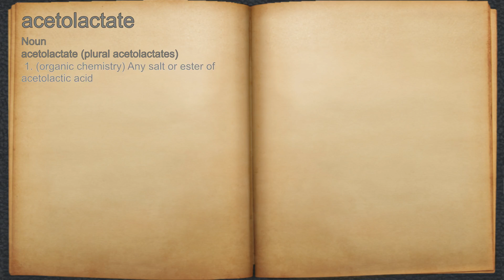What does acetolactate mean?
A spoken definition of acetolactate.

Intro Sound:
Typewriter - Tamskp